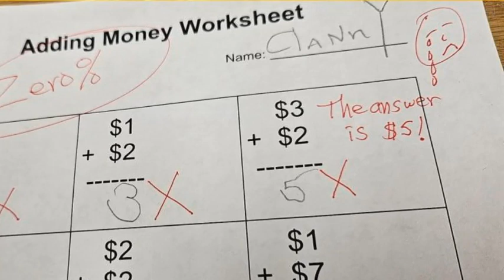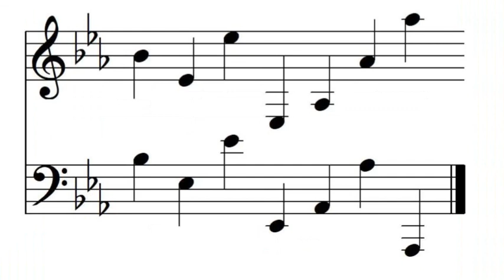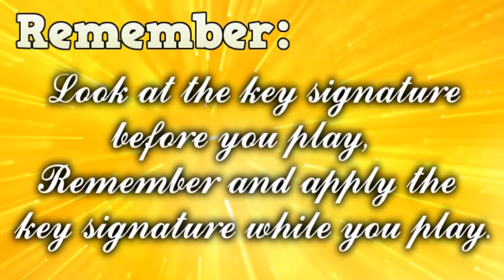Thoughts About Teaching Key Signatures